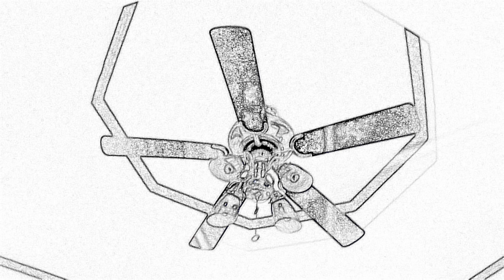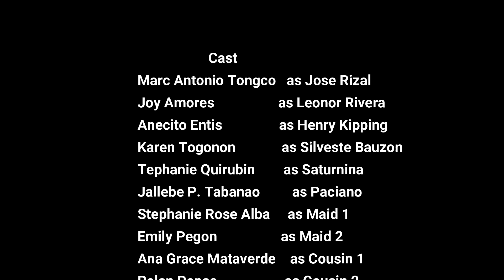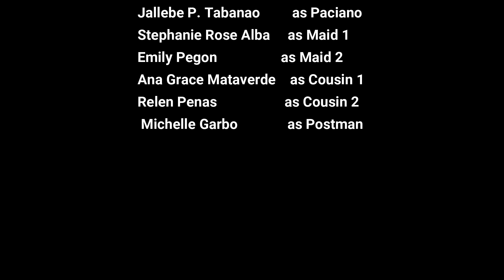final rizal quebec marifer